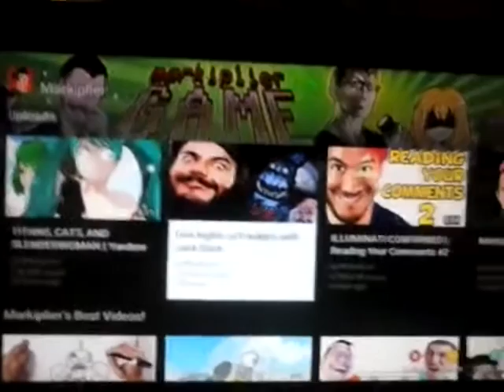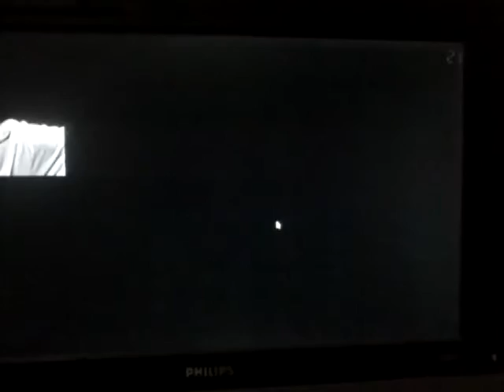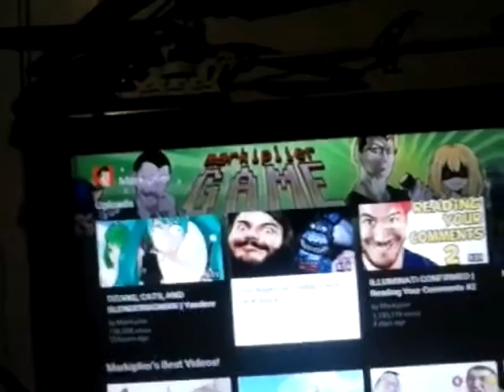SD react-ep.245: Markiplier Five Nights at Freddy's with Jack Black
Jack Black is one awesome dude
I DON'T OWN THIS MARKIPLIER VIDEO AT ALL